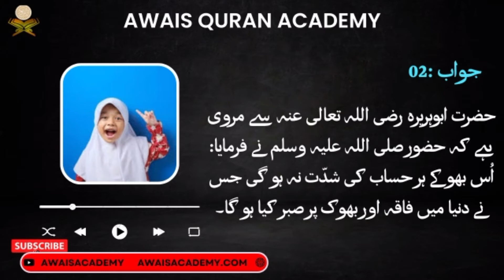Episode 88 | Islamic Quizzes for kids| Question Answer | AwaisAcademy